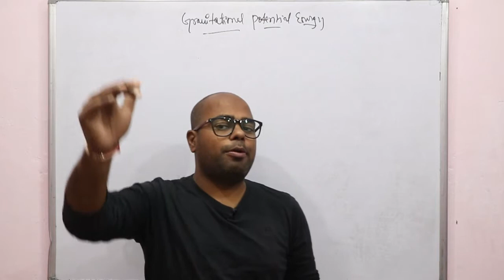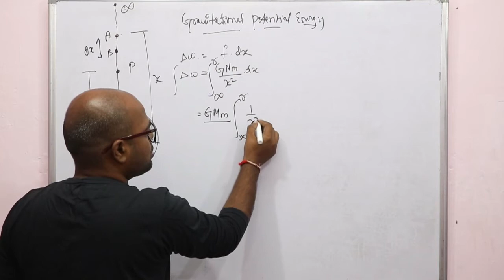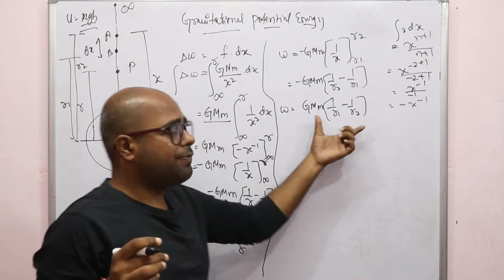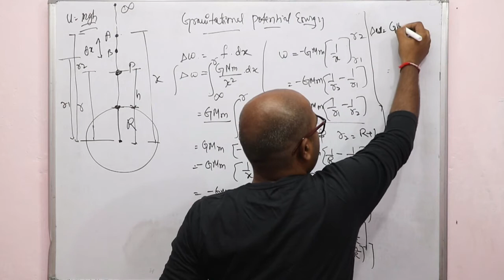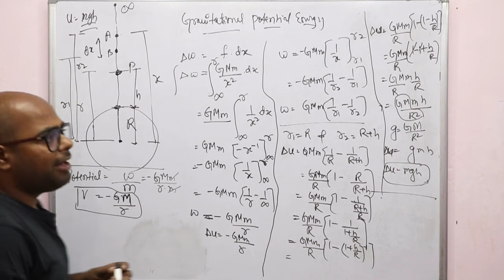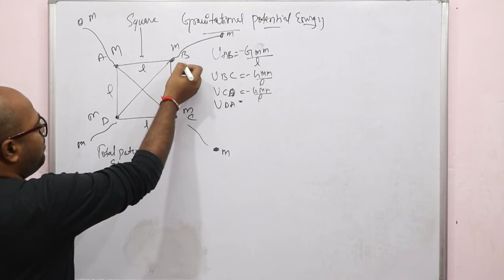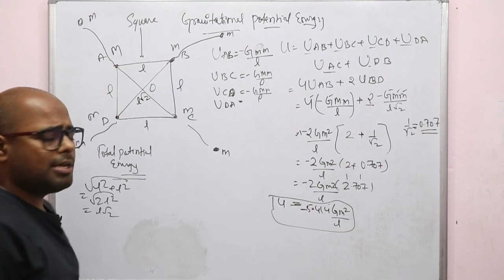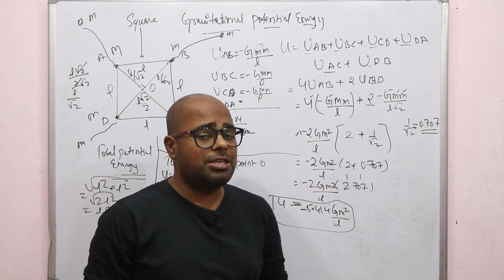Gravitational potential energy class 11 physics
hello student

In this video, we will study the gravitational potential energy of any object due to the force by earth gravitational and also find the potential of any object. and to understand the potential energy we will solve one numerical also

ashwinkhodiyar@apl (amazon pay)

Ashwin Khodiyar